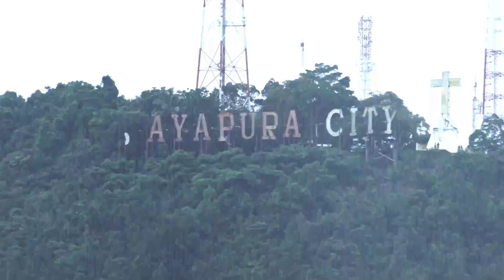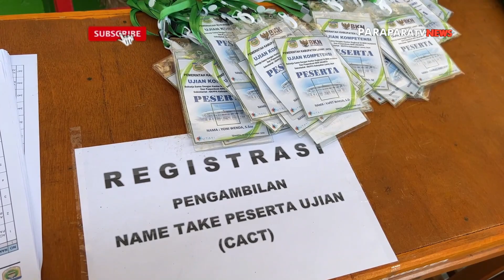Pertama Digelar, 358 ASN Lanny Jaya ikut ujian kompetensi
Paraparatv.id | VIDEO | Sebanyak 358 Orang ASN mengikuti Ujian Kompetensi,Guna memetakan Kemampuan dan keahlian Aparatur Sipil Negara (ASN) dilingkungan Pemda Lanny Jaya.

Kegiatan tersebut berlangsung di SMK YAPIS Wamena, Senin (9/10),yang dibuka secara langsung oleh Penjabat Bupati Lanny Jaya, Doren Wakerkwa.

Ujian kompetensi ASN merupakan pertama kali digelar Badan Kepegawaian Daerah yang bekerja sama dengan Kantor Regional IX BKN Jayapura dan Pusat Penilaian Kompetisi BKN Pusat.